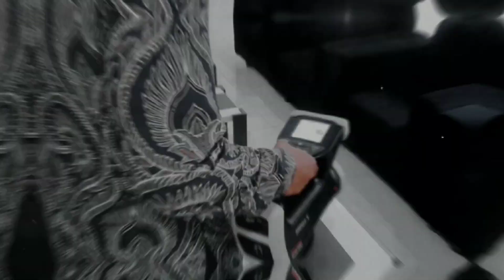STERILISASI DI PERPUSTAKAAN UII